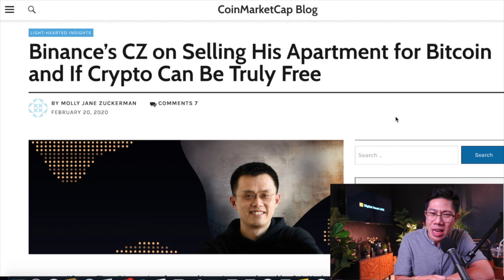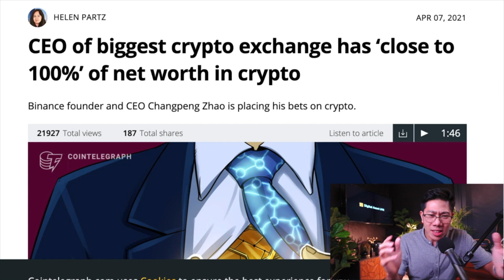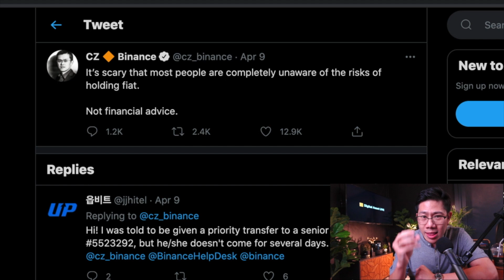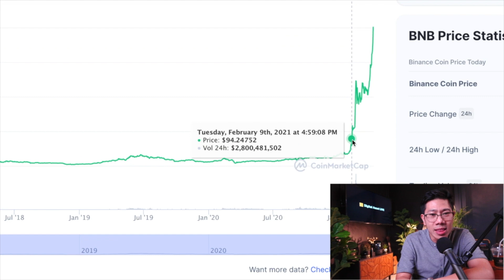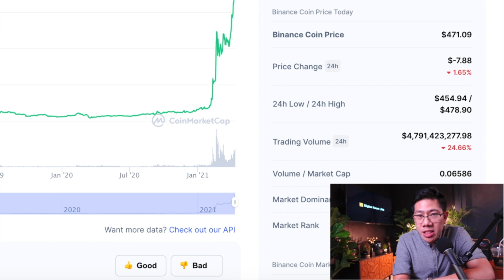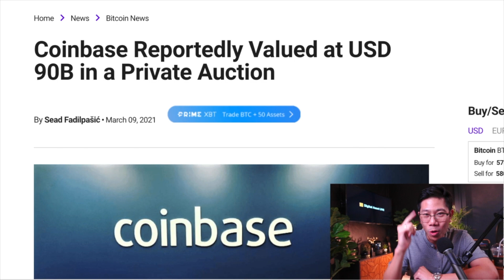บ้าไปแล้ว! ลงทุนคริปโต 100% ถ้าเข้าใจความเสี่ยงก็ต่ำ ชี้มันพึ่งจะเริ่มต้น.. | Digital Asset LIVE